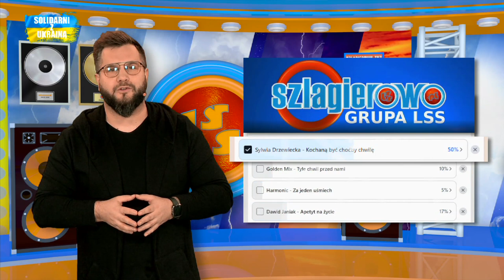Notowanie 764 cz. 1 - 04.12.2022r.